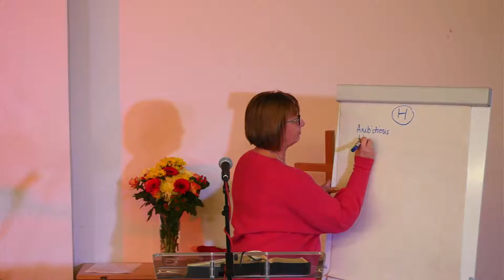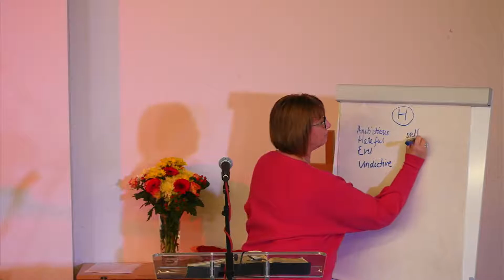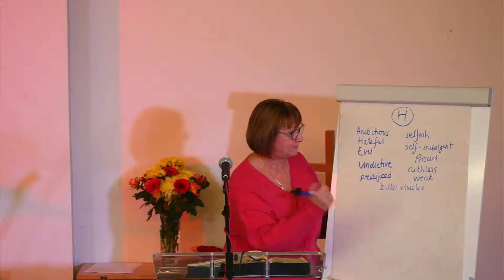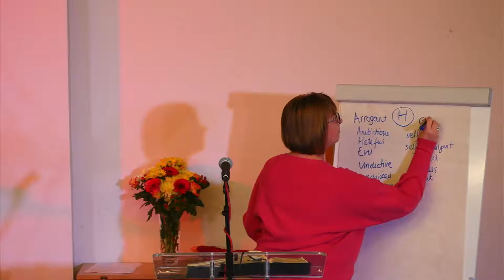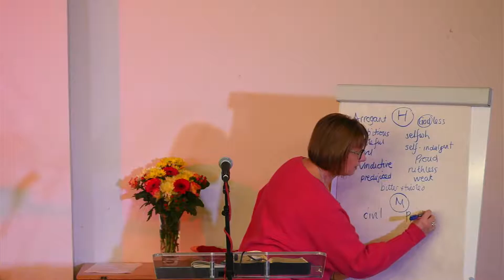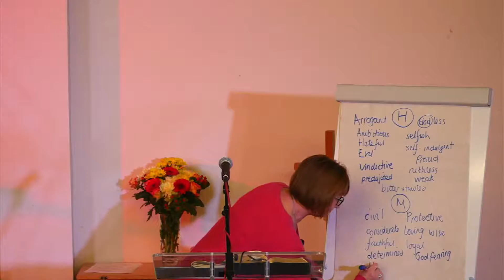Sunday Gathering - Esther - Chapters 5,6 & 7 - Sermon Only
Join use as Karen Dunning continues our series on Esther